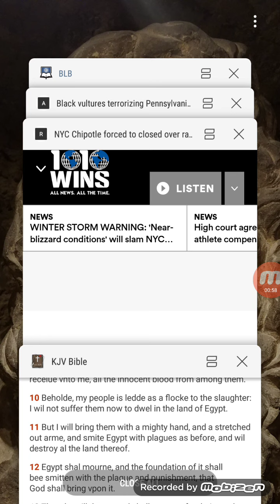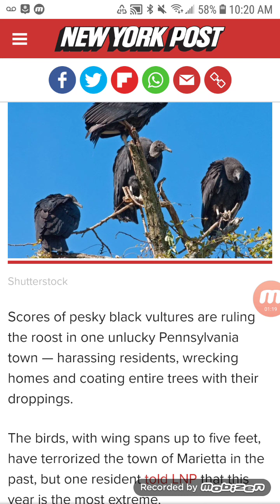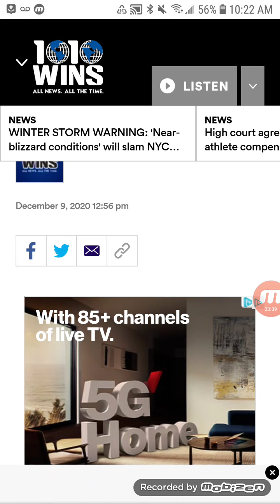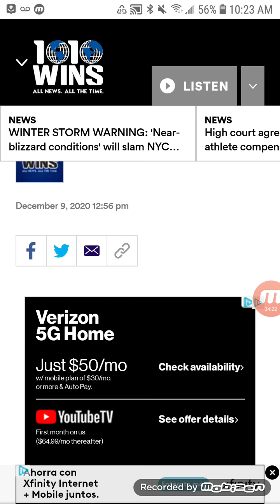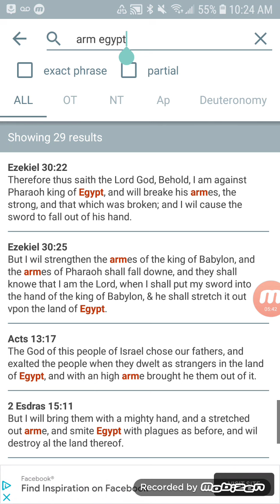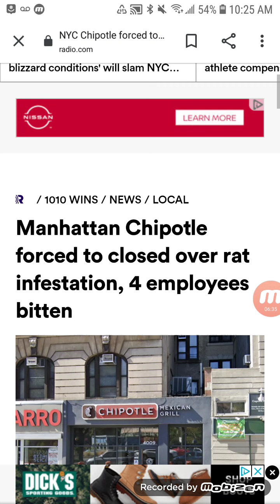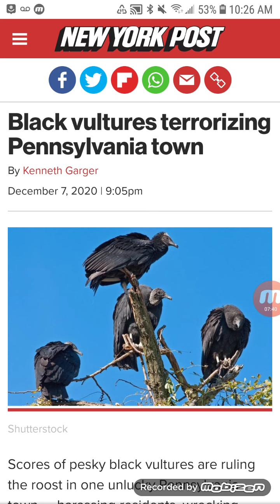Plauges Not Written In The Book